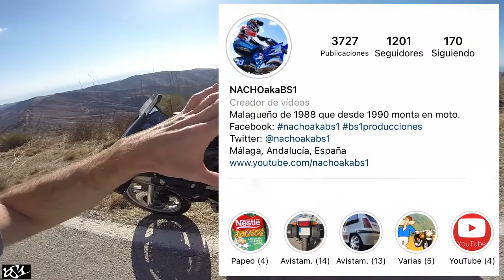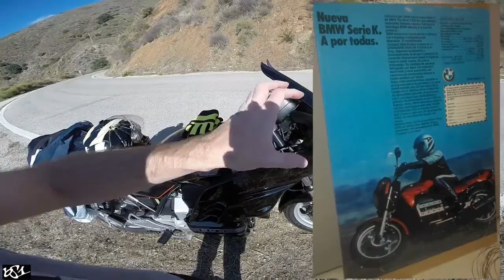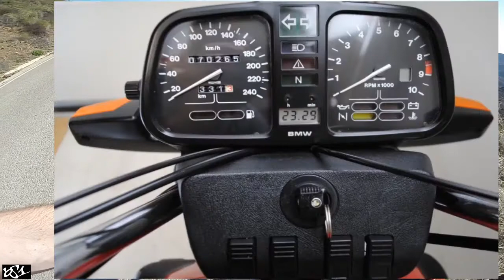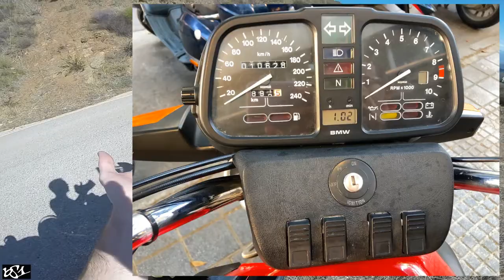Esta BMW K100 MK2 parecía en BUEN ESTADO, PEEERO...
Me encontré una BMW K100 MK2 que marcaba poco kilometraje y que exteriormente mirándola por encima parecía en buen estado. Veremos a ver qué pasó cuando me agaché a mirarle los bajos...

Tras la grabación de este vídeo he podido hablar con gente que conoce esa moto y evidentemente no tiene los kilómetros que marca, además de tener algunos problemas más no vistos durante el vídeo e imposibles de ver.

Intro 00:00 - 00:47
Fecha y Kilometraje 00:48 - 01:08
Avistamientos en Instagram 01:09 - 01:45
Estamos en 1983, sale la K100 01:46 - 03:01
Detalles de las primeras K100 03:02 - 05:46
Detalles de la K100 MK2 05:47 - 07:36
K100 MK2 07:37 - 08:38
K100 MK2 Protagonista 08:39 - 09:55
Moto Boxer Ignacio 09:56 - 10:20
Kilometraje 10:21 - 10:32
Peeero 10:33 - 15:53
Por qué no fijarse en el kilometraje 15:54 - 16:34
Retenes, Juntas y Aceite en motos paradas 16:35 - 17:54
Son Motos Buenas, Pero... 17:55 - 19:12
@NACHOakaBS1 19:13 - 19:52